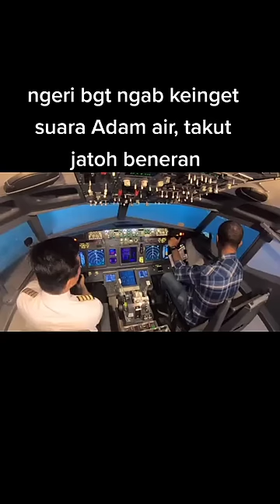TIK TOK CAPTAIN VINCENT RADITYA, KEINGET ADAM AIR TAKUT JATUH BENERAN